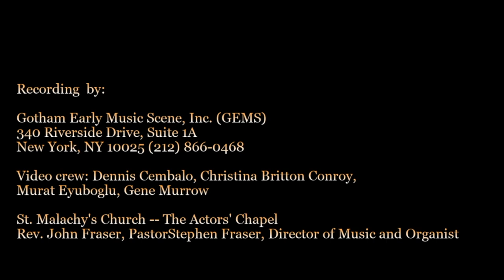Nathan Whittaker & Nathaniel Chase – The Odd Couple: Lindley and Dragonetti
Nathan Whittaker ~ violoncello
Nathaniel Chase ~ double bass

Robert Lindley and Domenico Dragonetti were stars of the Opera in London from 1792 to 1846, but they weren’t singers, or even the conductors. The gregarious Yorkshireman Lindley and shy Italian Dragonetti were the charismatic principal cellist and bassist, and best friends, who for 52 years famously entertained the audiences with their own duets and renditions of Corelli Sonatas.

0:00 Solo V, Op. 9 (Robert Lindley (1776–1855))
  [Allegro Moderato] ~ Rondo
7:48 Remarks
10:35 Sonata in E minor, Op. 5, No. 8 (Arcangelo Corelli (1653–1713))
  Preludio: Largo ~ Allemanda: Allegro Moderato ~ Sarabande: Largo ~ Giga: Allegro ma non troppo
20:20 Remarks
21:38 Waltz No. 12 for Double Bass (Domenico Dragonetti (1763–1846))
23:40 Duetto per Violoncello e Contrabasso (Domenico Dragonetti (1763–1846))
  Adagio ~ Allegro ma non tanto
31:03 Waltz No. 3 for Double Bass (Domenico Dragonetti (1763–1846))
32:56 Duetto in D Major (1824) (Gioachino Rossini (1792–1868))
  Allegro ~ Andante Molto ~ Allegro